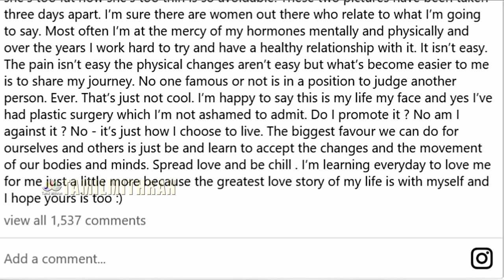நான் ஏன் ப்ளாஸ்டிக் சர்ஜரி பண்ணிகிட்டேன் ? | Shruti Haasan opens up plastic surgery & Weigh Loss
நான் ஏன் ப்ளாஸ்டிக் சர்ஜரி பண்ணிகிட்டேன் ? | Shruti Haasan opens up  About plastic surgery  Weigh Loss
"This Is My Life, My Face": Shruti Haasan On Body Shaming, Plastic Surgery And Hormonal Pain
Shruti Haasan Undergoes Plastic Surgery, Shuts Down Trolls Saying Not Ashamed to Admit
Shruti Haasan opens up about her hormonal issues
Shruti Haasan shuts down trolls for bodyshaming her

Aranmanai 3 ; Sundar.c Kick Starts The Horror Comedy | Arya | Andria | Rashi Khanna | Sakshi | Yogi babu | Vivek | அரண்மனை 3 Latest Update

Thalaivar 168 Titled As - Annathe | Annaatthe | Annatha | Annaatha | அண்ணாத்த | Annatthe
Thalaivar 168 Titled As ANNAATTHE | Official Teaser Of Title Look | Rajinikanth | Meena | Kushboo | Siva | Annaatha First Look | Annaaththe | Annathe
Meena | kushboo | Nayanthara | Siva | Keerthi suresh | Prakash Raj | Train Fight Scene | Mookuthi Amman First Look Teaser | kaathu vaakula rendu kadhal